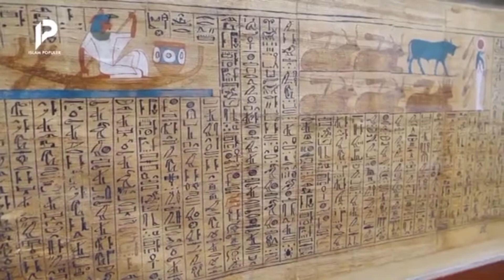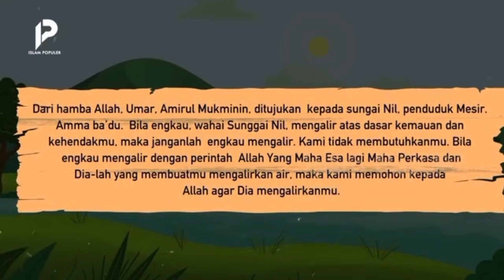Misteri Sungai Nill yang ternyata berasal dari surat Umar bin Khatab